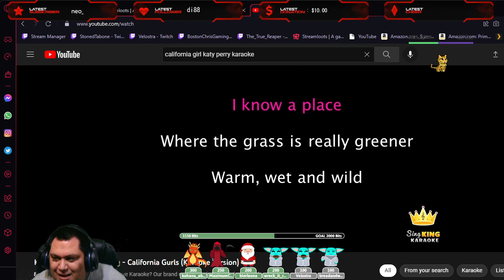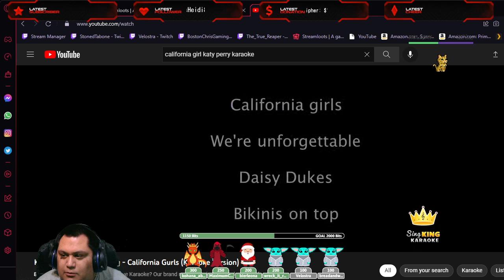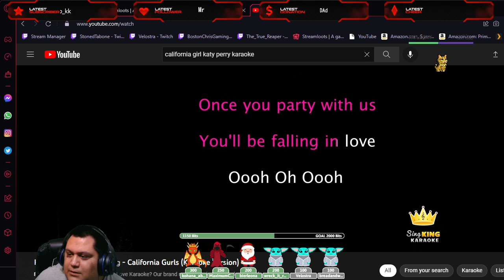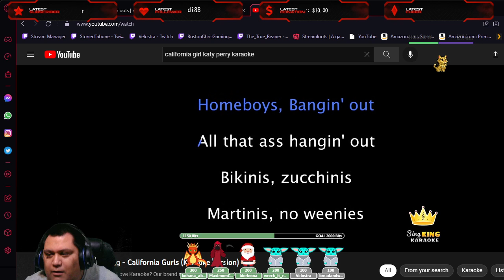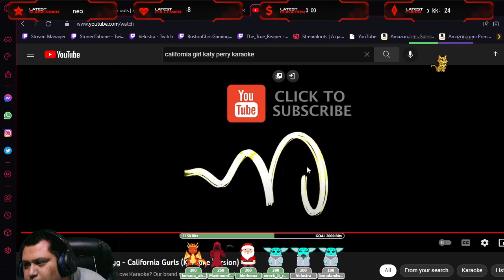VOICEMOD KARAOKE KATY PERRY CALIFORNIA GIRLS